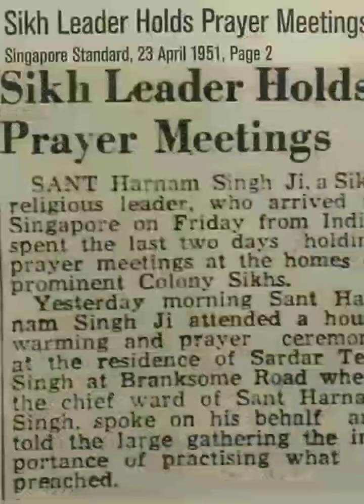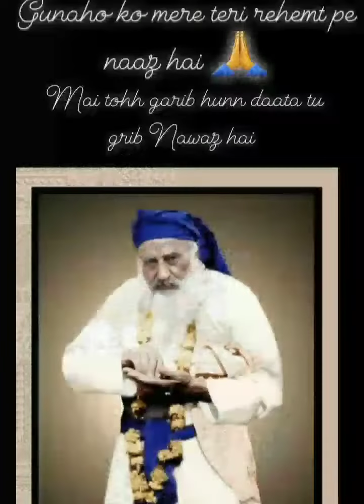Chaldee Shabad Dee Wich Khalona Baedbi Karna Hai💙💙✨ Vaaho Vaaho 💙 Dhan ShriMataji ✨